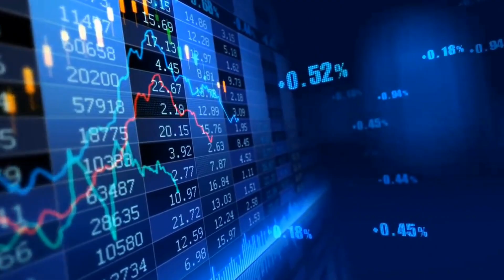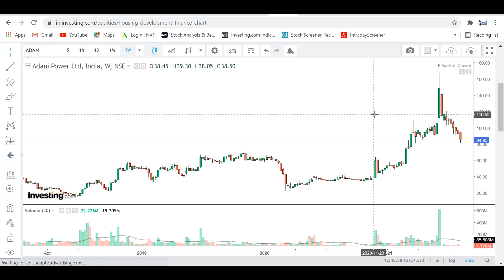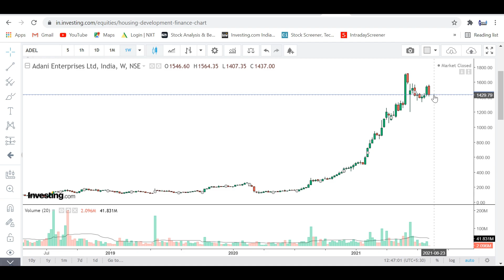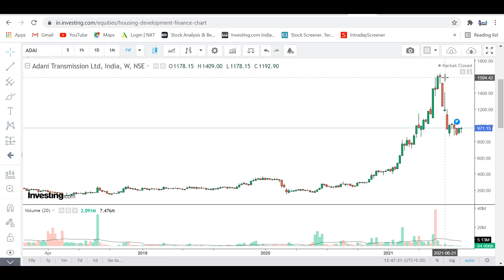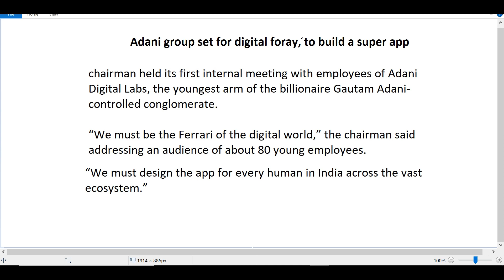ADANI SHARE LATEST NEWS | ADANI POWER SHARE NEWS | ADANI PORT SHARE LATEST NEWS | ADANI STOCKS NEWS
adani green energy latest news
adani news
adani stocks news
adani stocks update
adani share update